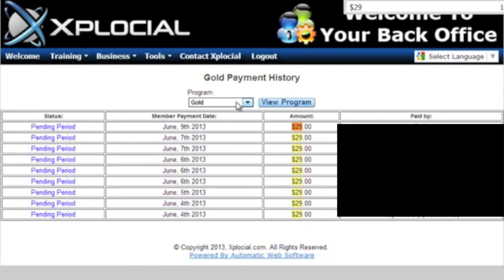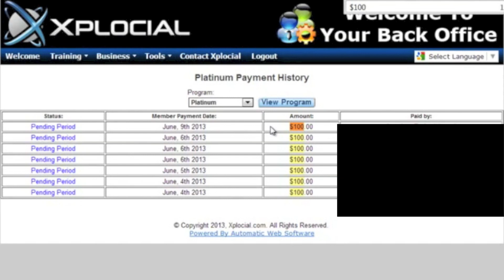Xplocial Proof $1000 on the First Week!